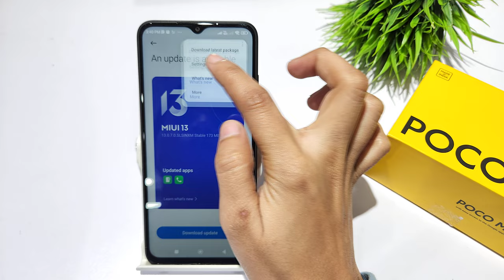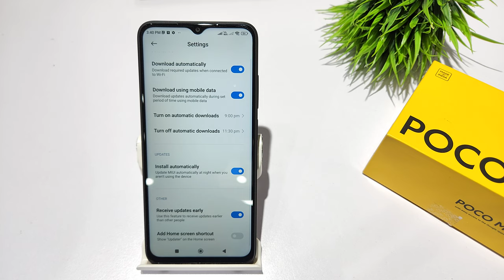how to recieve software update fast in POCO M4 5G , M5 | POCO M4 PRO me software update kaise kare